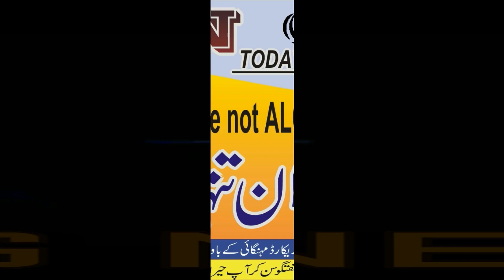Iran Vlogs Review Videos 2022 /PFG News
Iran Vlog Review upto September 2022 All & Full Videos.